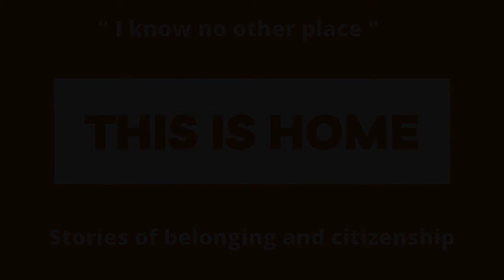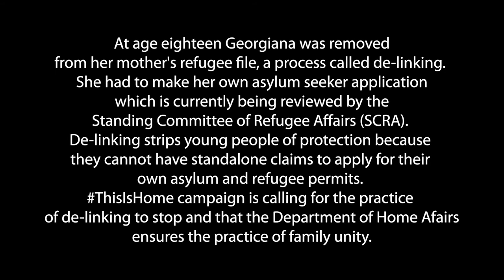This Is Home Georgiana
At age eighteen Georgiana was removed from her mother's refugee file, a process called de-linking. She had to make her own asylum seeker application which is currently being reviewed by the Standing Committee of Refugee Affairs (SCRA). De-linking strips young people of protection because they cannot have standalone claims to apply for their own asylum and refugee permits. ThisIsHome campaign is calling for the practice of de-linking to stop and that the Department of Home Afairs ensures the practice of family unity.

2.